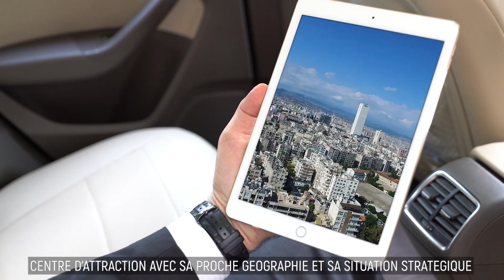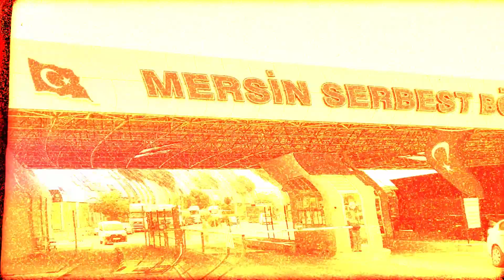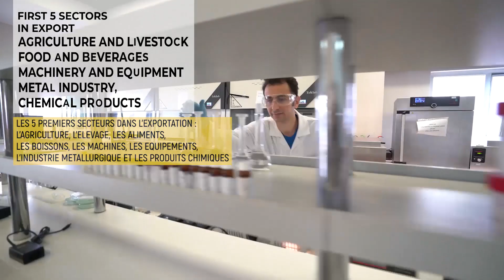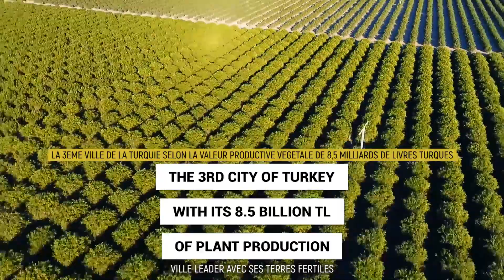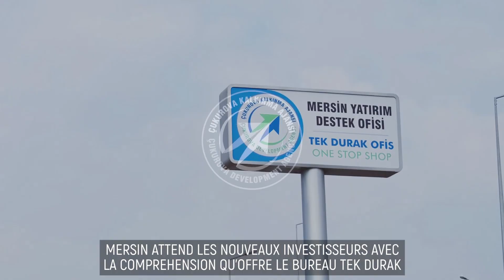Mersin Yatırım- French